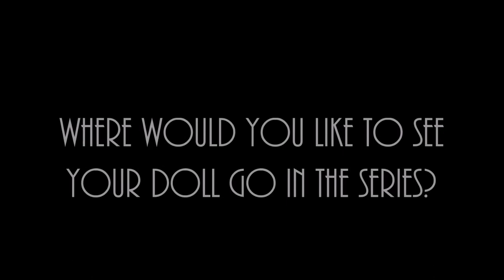itsDannysgirls - Meet Marielle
Introducing Marielle.

XOXO